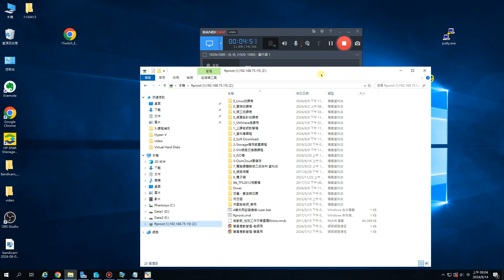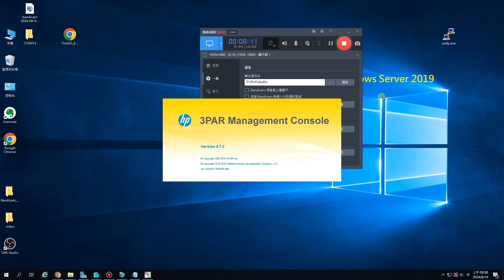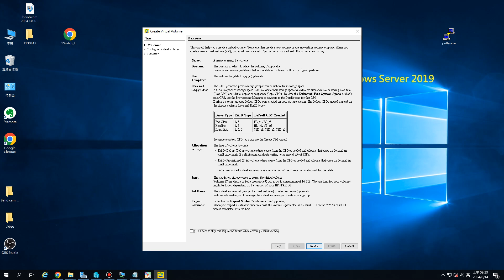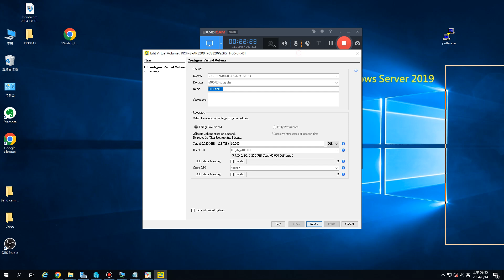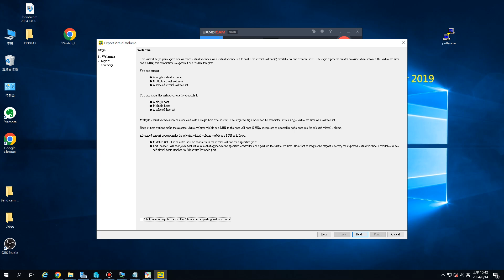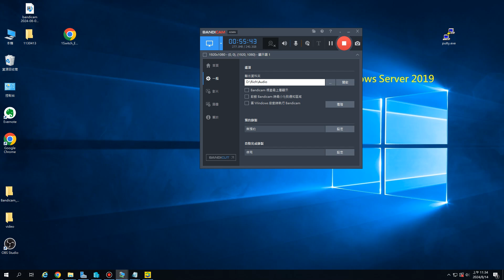113-1雲端班-Windows ISCSI目標伺服器檔案移植到3PAR Storage-1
torage 磁碟陣列

 將Windows ISCSI目標伺服器檔案移植到3PAR Storage

3PAR Storage
 登入
 刪除虛擬磁碟
 新增虛擬磁碟
   新增30G，自己再新增10G
 擴充磁碟
 Server02的iqn要等於Storage的iqn

 提供IQN連線(Export)